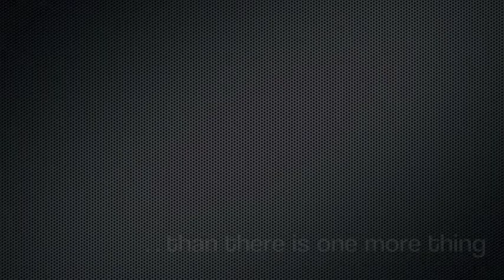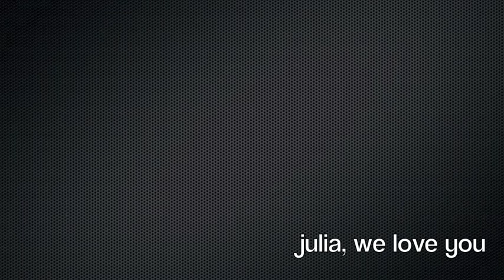A message to you.